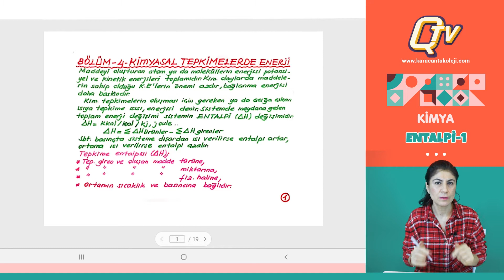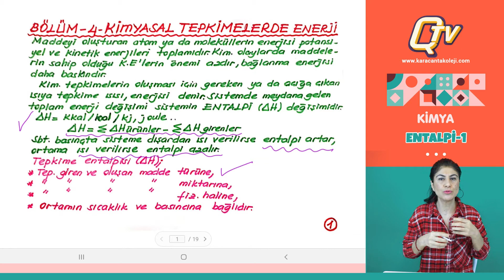Kimyasal Tepkimelerde Enerji-1 / Kimya / Sevtap Hoca / Q TV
Kimyasal Tepkimelerde Enerji-1 konu anlatımında yer alan başlıklar:
- Kimyasal Tepkimelerde Enerji
- Endotermik (Isı Alan) Tepkimeler
- Ekzotermik (Isı Veren) Tepkimeler
- Oluşma Entalpisi ve Tepkime Entalpisi